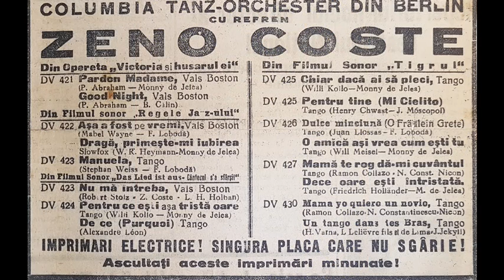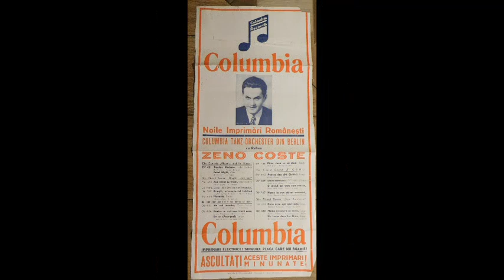Zeno Coste singt: Good Night von Paul Abraham, 1930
Im Dezember 1930 nahm der damals dreiundzwanzigjährige rumänische Sänger Zeno Coste in Berlin 14 Schlager mit dem Columbia-Tanzorchester auf, darunter auch "Good Night" aus der Operette "Viktoria und ihr Husar" von Paul Abraham, die in jenem Jahr im Berliner Metropol-Theater mit triumphalem Erfolg aufgeführt wurde.
Zeno Coste war von 1935 bis 1935 der erste Tenor der Kardosch-Sänger. Die Platte, die es hier zu hören gibt, stammt aus seinem Nachlass.

Den rumänischen Text zu "Good Night" schrieb sein Bruder Brutus Coste, dessen Name allerdings auf der Platte und in der Werbung nicht genannt wird. Brutus Coste hatte damals schon das Ziel, Politiker zu werden, und wolltge wohl deshalb nicht als "Schlagertexter" in Erscheinung treten. Er wuirde später Diplomat und emigrierte nach 1947 in die Vereinigten Staaten, von wo aus er bis zu seinem Tod politisch aktiv war.